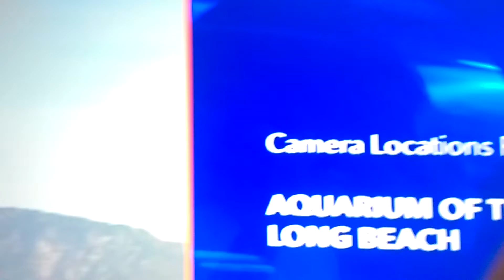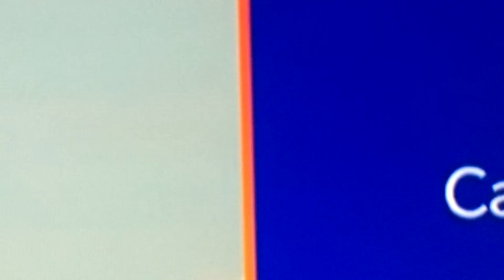UFO caught on camera at the end of the KTLA Daily News3/5/18.